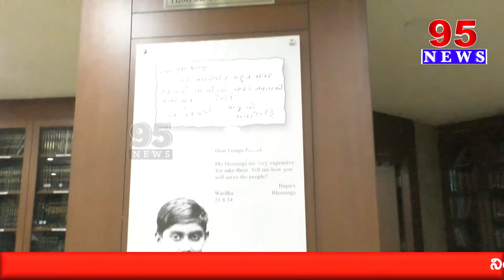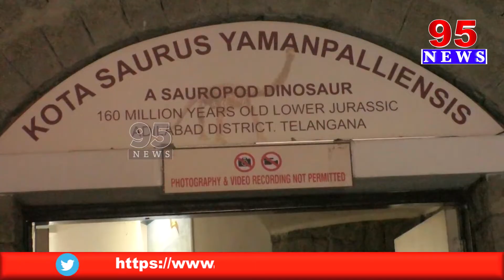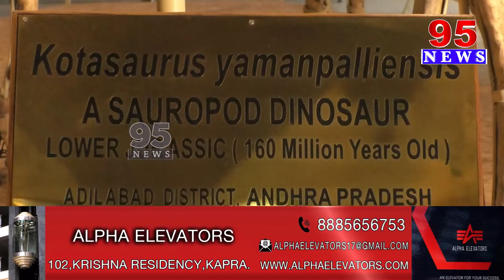Birla Science Musium & Planetarium || 95 news